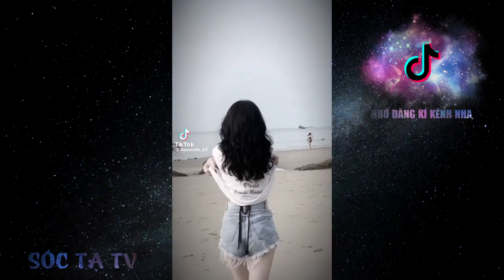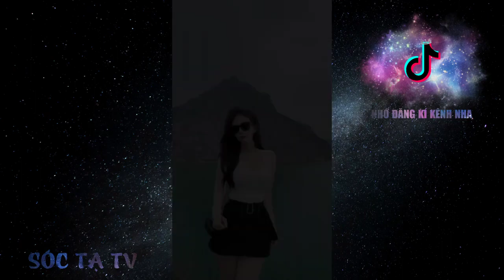Gái Xinh Tik Tok 😍 Tổng Hợp Mẫu Tik Tok Gây Bỏng Mắt Người Xem Phần 1